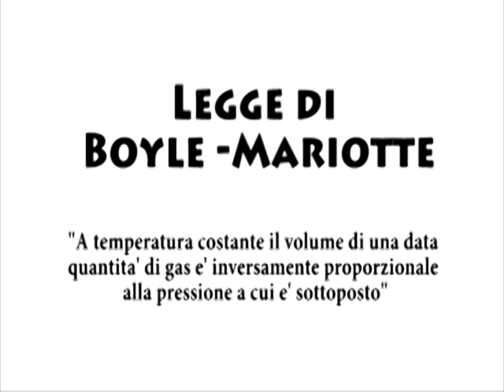Legge di Boyle-Mariotte - CocaCola...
Ecco la legge di Boyle e Mariotte all'opera...